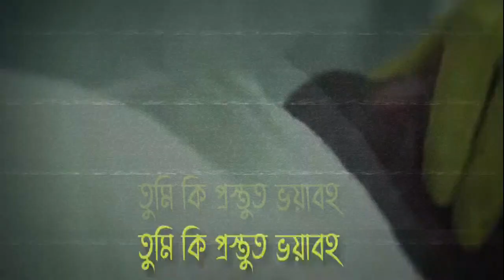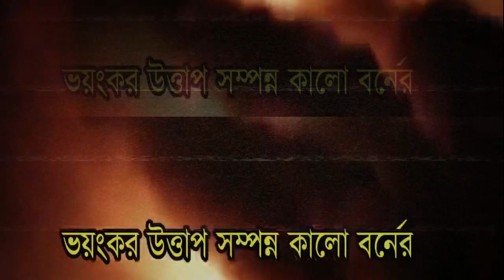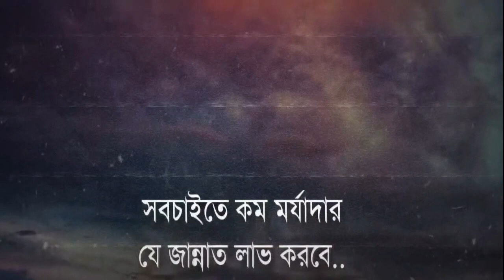A message to every Muslim || short video || Part 2